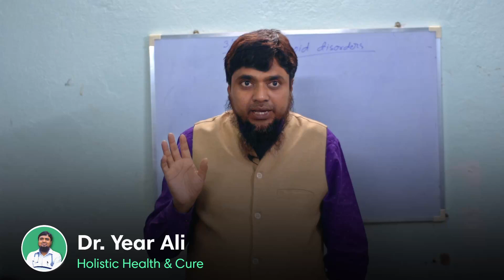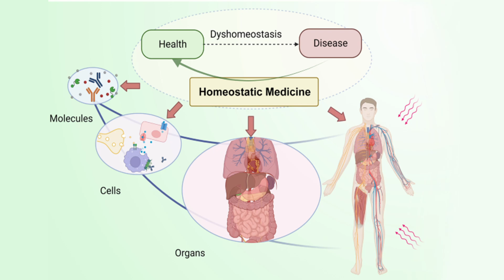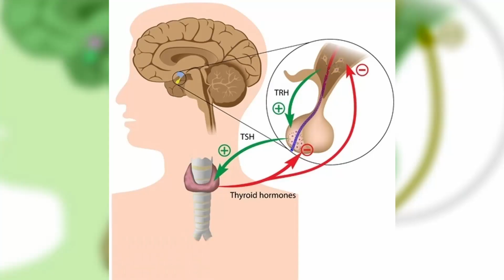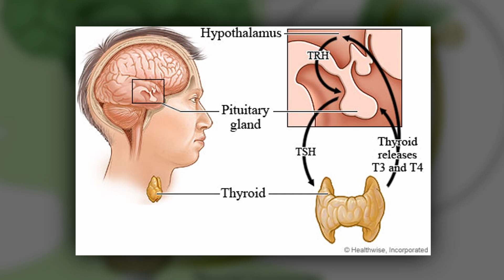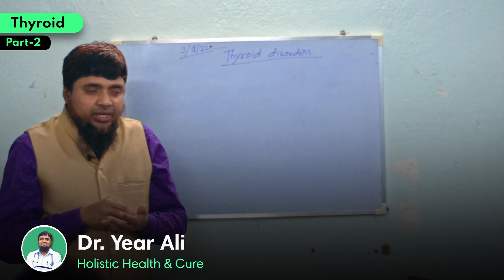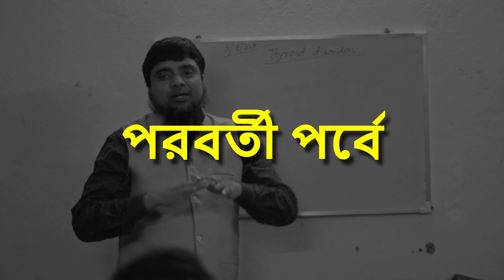Thyroid problems and it's solutions